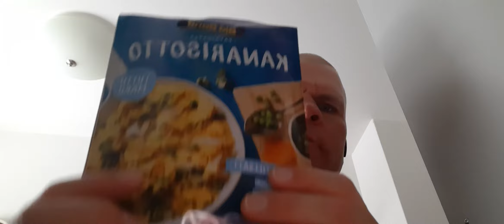Uskaltaako kaupassa kuvata